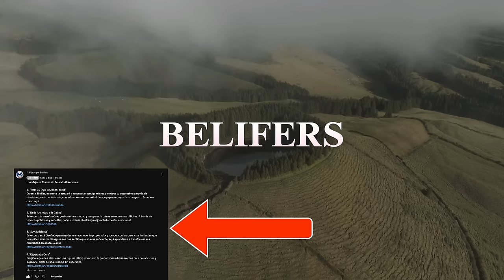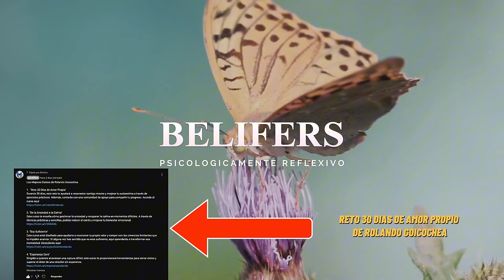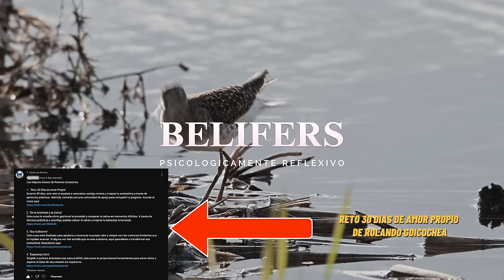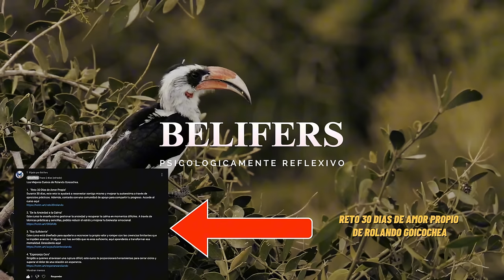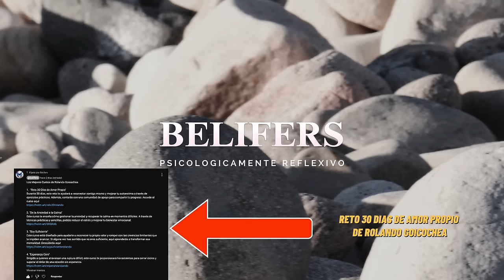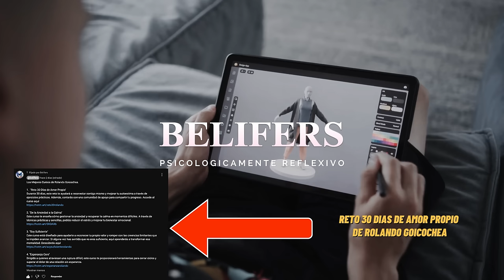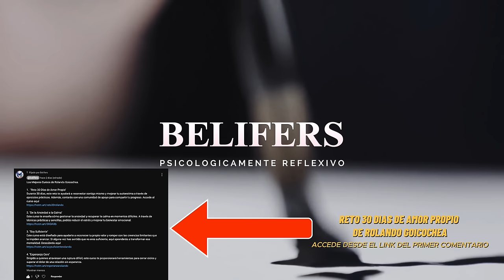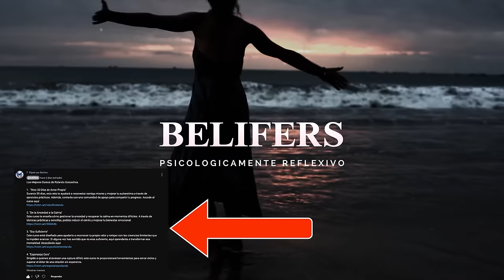🦋 Cómo soltar a alguien de manera definitiva - La Guía Psicológica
🌟 ¿Cómo soltar a alguien de manera definitiva? 🌟 En este video, exploraremos paso a paso cómo dejar ir una relación que ya no aporta a tu vida y dar el primer paso hacia la libertad emocional. Prepárate para descubrir claves fundamentales que transformarán tu forma de entender el amor propio y el desapego. 🚶‍♀️💔🚶‍♂️

💪 Enfrentar el dolor, establecer límites, y aprender a vivir en el presente son solo algunos de los consejos que analizaremos con profundidad. Nos basamos en los aprendizajes de grandes psicólogos como Freud, Carl Rogers y Viktor Frankl, y citamos a Rolando Goicochea para entender cómo cultivar una relación sana contigo mismo. 🧠📖💡

🎨 A través de la inspiradora historia de Valeria, verás cómo el proceso de soltar no solo implica dolor, sino también redescubrimiento, creatividad y crecimiento. Ella nos enseña que soltar es abrirse a un mundo de nuevas posibilidades y construir una vida donde el amor propio sea la base. 🌱🌄

🔥 Si estás listo para empezar tu propio viaje de amor propio, te invitamos a unirte al Reto 30 Días de Amor Propio de Rolando Goicochea – el enlace está en el primer comentario de este video. 🌈 Déjanos tus experiencias en los comentarios y comparte este viaje hacia una vida plena y auténtica. 🌻✨